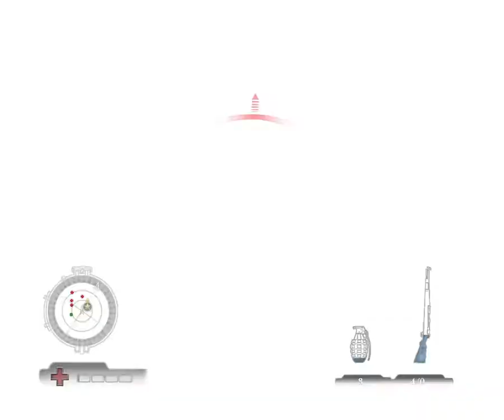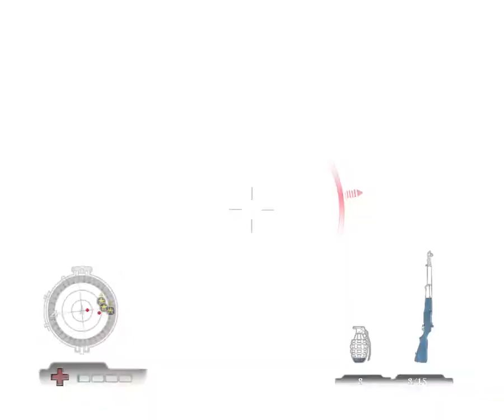Medal of Honor Airborne - Operácia Husky